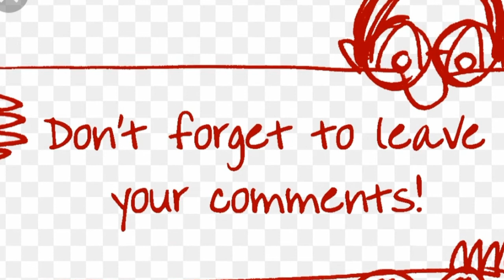Udang Galah Sepit Biru Tewas Di tangan Abam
udang galah sepit biru.